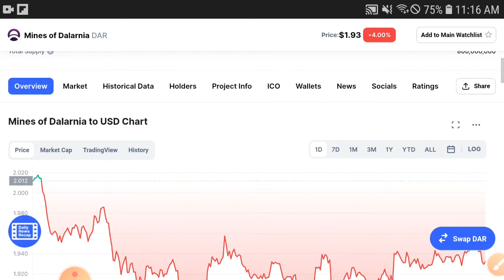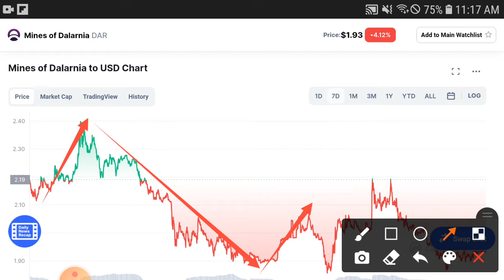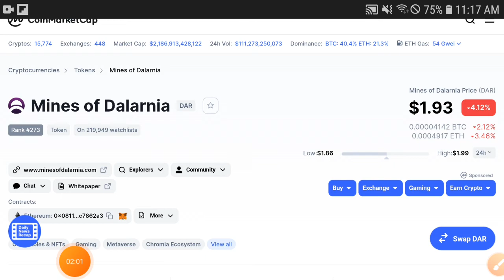Mines of Dalarnia Today News! || DAR Price Prediction! DAR Today Updates